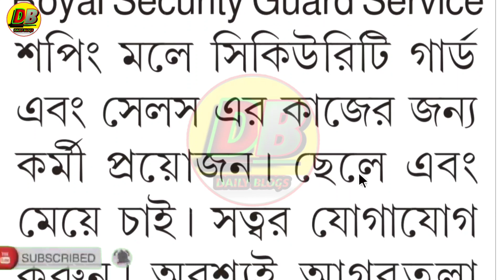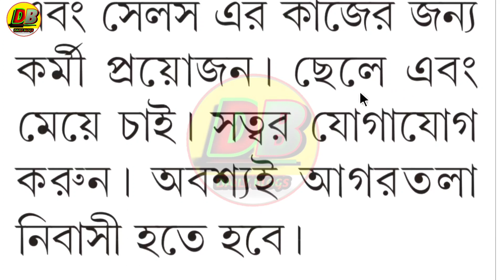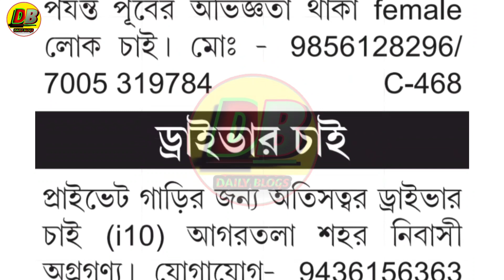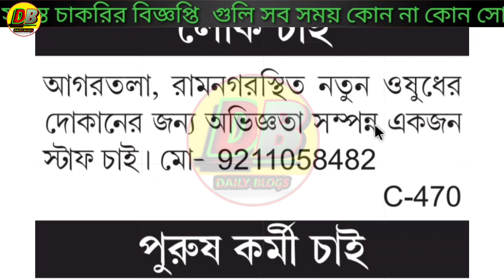ত্রিপুরা রাজ্যের মধ্যে চৌকিদার নিয়োগ 2021||Urgent job in tripura||Jobs tripura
cover topic :-
Tripura security guard job vacancy 2021
security guard job in tripura
Tripura job week 2021
New job notification in Tripura
ত্রিপুরা সরকারি চাকরির খবর ২০২১
tripurar chakrir khabor October 2021
Daily blogs

Daily blogs
Published on 02 October 2021
প্রিয় দর্শক,

Q&A

1.urgent job in tripura

2.10th pass govt job in tripura 2021

3.tripura private job recruitment 2021

4.12th pass any job in tripura

5.tripura job vacancy

6.Tripura govt job recruitment 2020

7.Who can apply for Tripura Government Jobs?

8.What information is available on our Tripura Govt Jobs page?

9.How to apply Tripura job requiremen?

All Tripura Security Force
Tripura Food department recruitment 2020
Tripura company job
Tripura Food department Recruitment 2021
Security job
SIS security Tripura
Department of Health and Family Welfare Tripura

➡️ notification :- teligram

dailyblogs channel